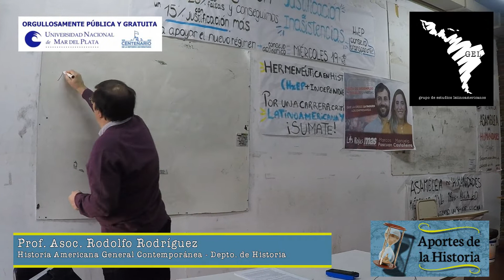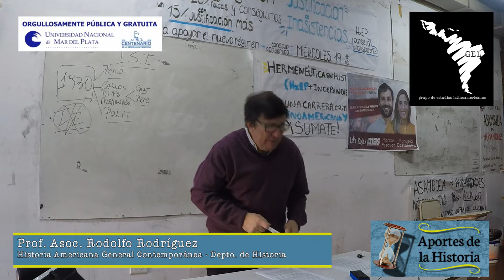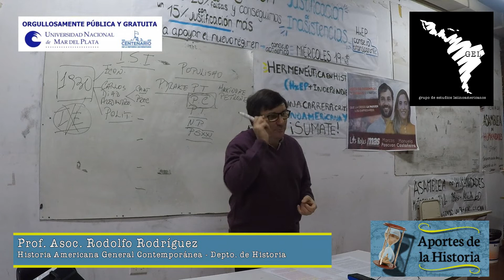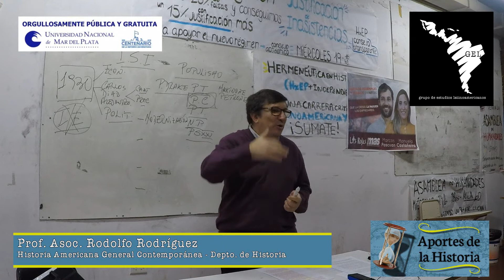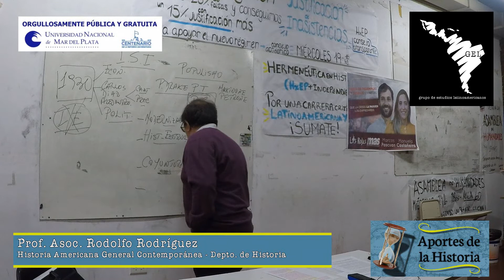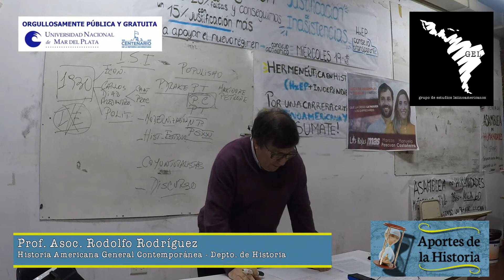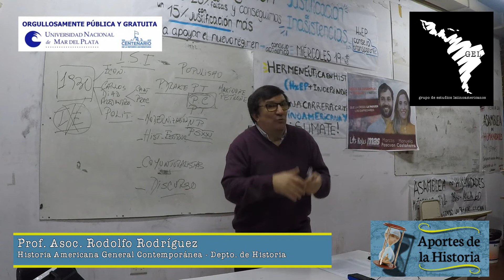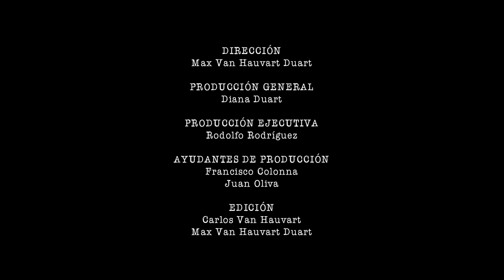Historia Americana General Contemporánea - Teórico Nº11 - Prof. Rodolfo Rodríguez - 28/6/19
HISTORIA AMERICANA GENERAL CONTEMPORÁNEA
Clase Teórica Nº7 a cargo del Prof. Asoc. Rodolfo Rodríguez dictada el día viernes 10 de mayo de 2019.